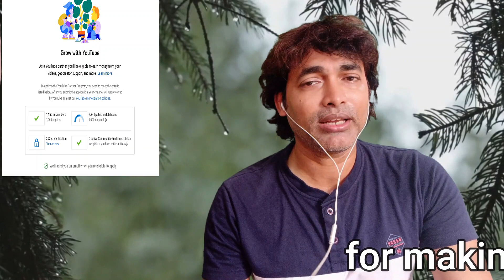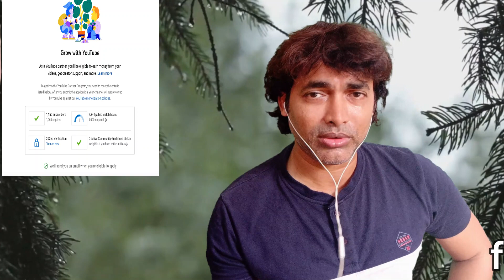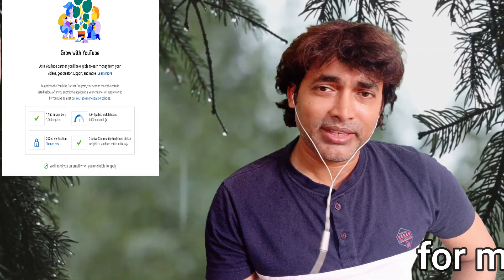youtube channel create with paid monetization with Prasanta Kar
Channel Create ,monetization and learning full Contact 12000 Rs